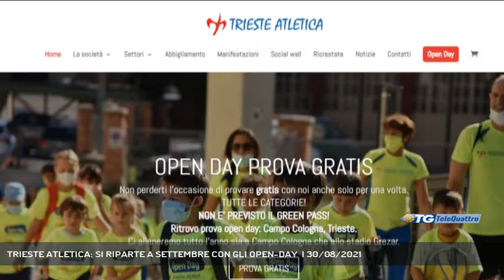TRIESTE ATLETICA: SI RIPARTE A SETTEMBRE CON GLI OPEN-DAY | 30/08/2021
TG sera 30/08/2021 - TRIESTE - Trieste Atletica riparte con l'attività giovanile allo stadio Grezar e a Campo Cologna. Nelle giornate del 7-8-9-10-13 e 14 settembre gli open-day gratuiti, per accedervi non è necessario il Green Pass. - Intervistati OMAR FANCIULLO (SEGRETARIO TRIESTE ATLETICA) (Servizio di Marco Stabile) - Segui Telequattro anche sul digitale terrestre! Visita il sito